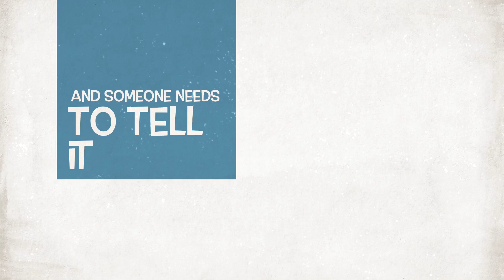Story Time with Scott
What time is it? It’s Story Time with Scott